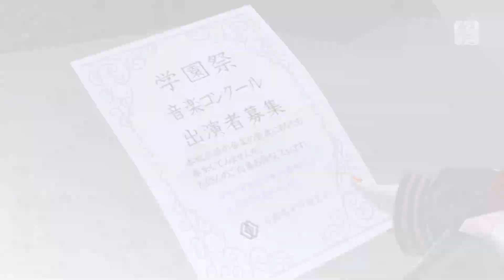Doubleganger [Teto & Luka]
◆ Request by .:_Aиαℓια_:.